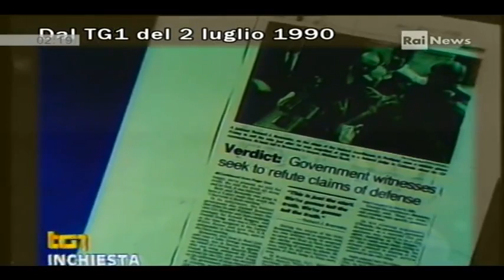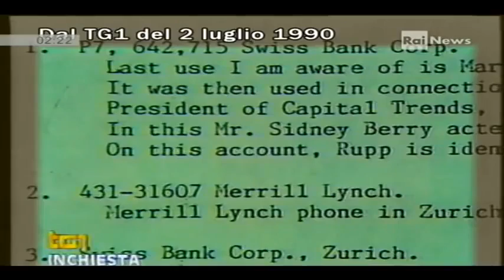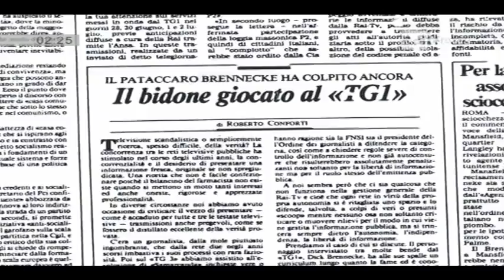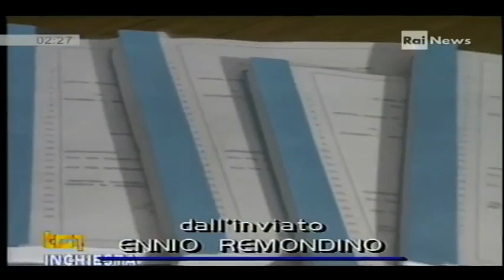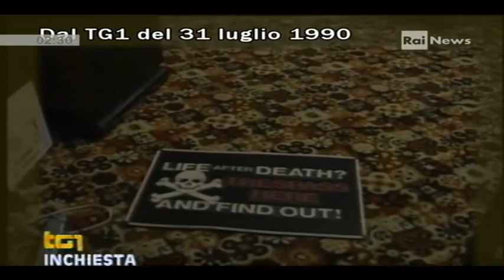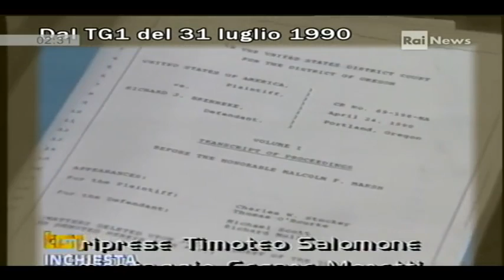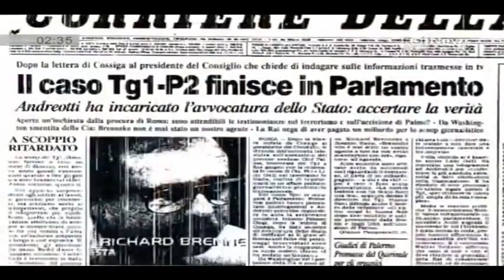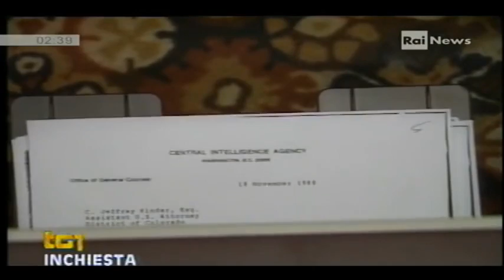L'inchiesta - I legami tra la CIA e la P2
Intervista a Richard Brenneke.